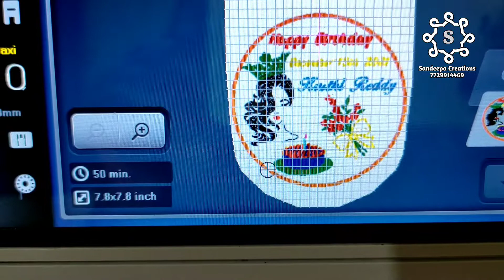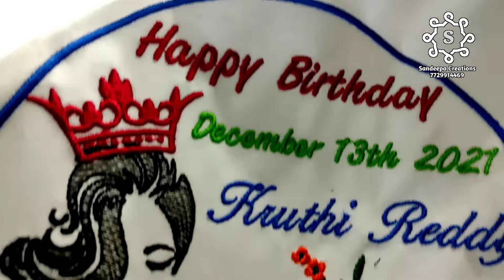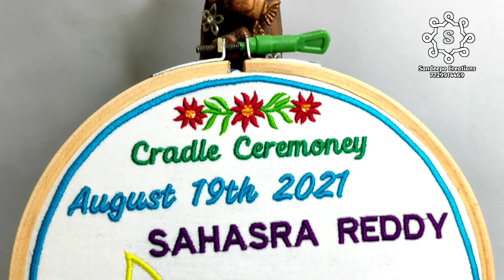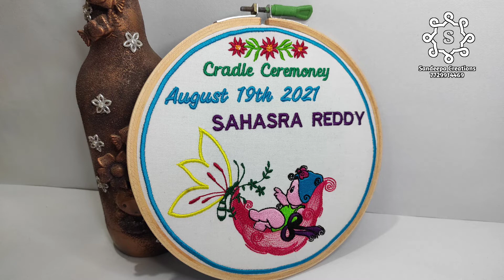personalized computer embroidery gift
Hi,
Welcome to "Sandeepa Creations"
We are making handmade jewelry, computer embroidery, marriage & engagement items, crafts, paintings, mandaka art, etc...
Our works are at catalogue.
Thank you for visiting "Sandeepa Craft Creations"
Programs:
*Social service n activities
***Story books distribution in govt schools
*Wall paintings on govt schools
***Free summer camps on crafts
*One month free skill development program in deaf n dumb schools
*Skill development program for womens.
**After covide free online classes using Facebook live, zoom n Google meet and free materials distribution.
Specialities:
Handmade jewelry,
Flower making,
Marriage n engagement items,
Quilling art,
Clay jewelery,
Handmade Wedding jewelery, Etc...
if u want to contact pls